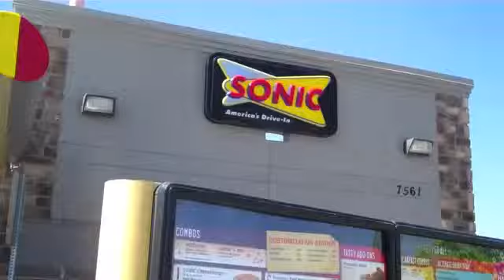R5 TV - DENVER!! WCT